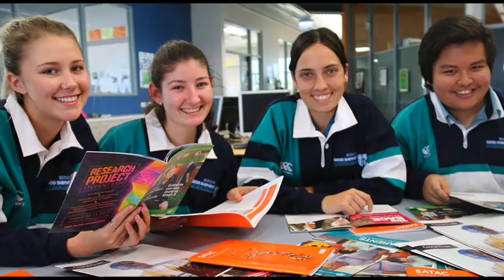Good Shepherd Lutheran College - Class of 2015